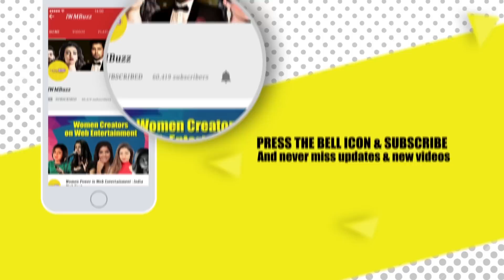Ace Of Space: Meisha to kiss Shehzad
Tonight in AceofSpace, Mastermind VikasGupta will give an interesting task, wherein during the task Miesha will kiss Shehzad.